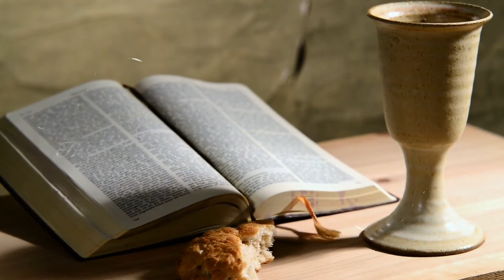Lent: God of Love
“For God so loved the world, that He gave His only begotten Son, that whoever believes in Him shall not perish, but have eternal life." (John 3:16)